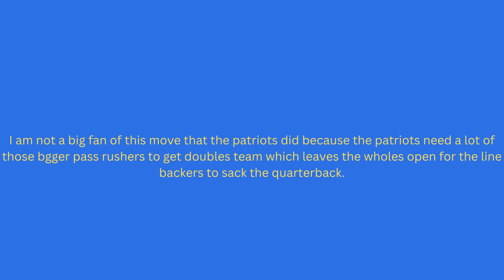All about carl davis getting released from the patriots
In this video the news will be carl davis getting released from the @patriots